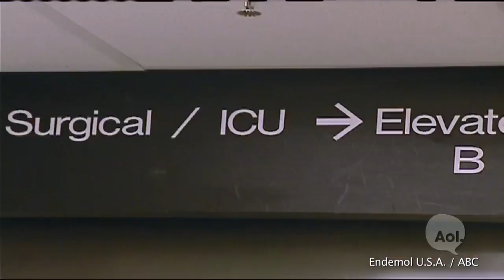You've Got Extreme Makeover: Home Edition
Brady Connell and George Verschoor, producers of ABC's "Extreme Makeover: Home Edition," recall some of the most touching moments from their series.